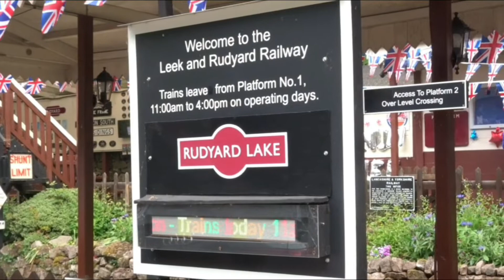KING ARTHUR 0-6-2 TANK ENGINE BY EXMOOR RAILWAY AT LEEK & RUDYARD LAKE RAILWAY 04.06.22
No.8 King Arthur is a coal fired 0-6-2 tank engine, built in 2005 by Exmoor Steam Railway.